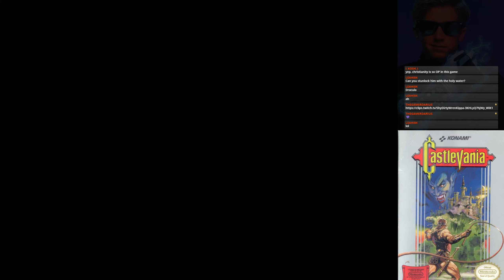Stream Play - Castlevania - Full Playthrough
Castlevania, known in Japan as Akumajō Dracula,is a platform game developed and published by Konami for the Family Computer Disk System video game console in Japan in September 1986. It was ported to cartridge format and released in North America for the Nintendo Entertainment System (NES) in May 1987 and in Europe in 1988. It was also re-issued for the Family Computer in cartridge format in 1993. It is the first game in Konami's Castlevania video game series.

Castlevania uses platform gameplay and is divided into six blocks of three stages each, for a total of 18 stages. Simon can move, jump, crouch, climb stairs, and use a magic whip (known in series lore as "Vampire Killer") as his primary combat weapon. When the player presses the button to crack the whip, there is a short delay before Simon actually does so.[12] The player begins the game with four lives and five hearts, and must complete the current block of stages before a timer runs out. Simon has a health meter, which decreases whenever he is hit by an enemy or projectile. One life is lost if either the meter or the timer reaches zero, or if Simon falls off the bottom of the screen or is hit by a moving spiked ceiling. Hidden food items restore health, and bonus lives are earned at certain score thresholds. The player fights a boss character, usually themed after a classic horror movie monster such as Frankenstein's monster or the Grim Reaper, at the end of each block, and must win the battle and pick up a red orb that restores all health before time runs out in order to advance. The ultimate goal is to defeat Count Dracula himself at the end of Stage 18, triggering the collapse of his castle and allowing the player to restart the game at an increased difficulty.